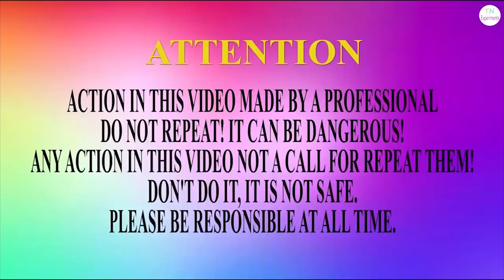Funny Dogs Experiment vs coca cola, fanta, pepsi, mirinda, mtn dew and mentos in the toilet !